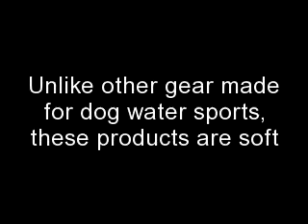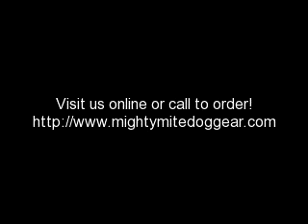Surf Dog Australia Quick-Drying Dog Harness , Dog Swim Harness, Surf Dog Australia Boardie Harness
Quick Drying Dog harness from Surf Dog Australia! Made for all dog water sports! These harnesses are made out of the same fabric as board shorts and feature marine-grade steel parts! The metal used on these harnesses are made by a manufacturer that usually makes steel fittings for boats! Quick dry fabric is soft against skin and fur and will not impede movement. Fabric provides protection from mold, mildew and stink! Great harness for all water performance dogs.